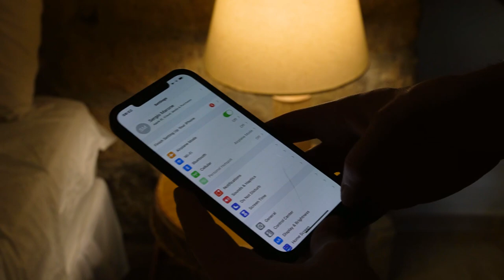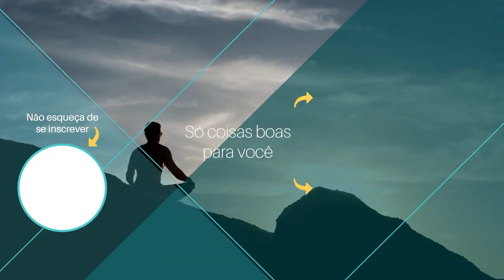7 DICAS PARA MUDAR NOSSOS MAUS HÁBITOS | Por Sergio Marone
Quem nunca se pegou em um mau hábito? Não chegar a ser algo compulsivo, mas pode ser prejudicial para nós. Hoje eu vou dar 7 dicas de como driblar!

Roteiro: Clarice Lippmann
Imagens: André Augusto
Edição, finalização e thumbnail: Roberta Estrella
Metadata e gerenciamento: Bruna Matos

O mundo precisa de coisas boas, compartilhe!